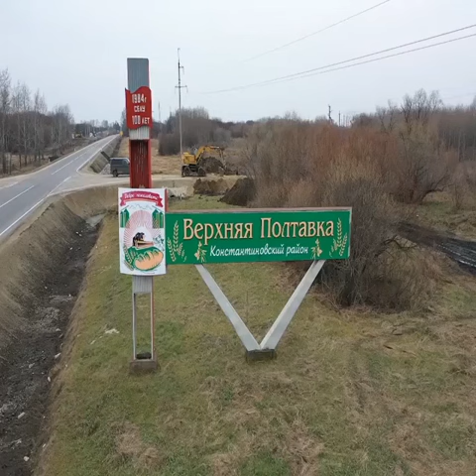Дорога Верхняя Полтавка Новоалександровка